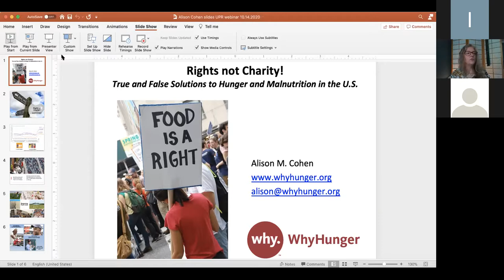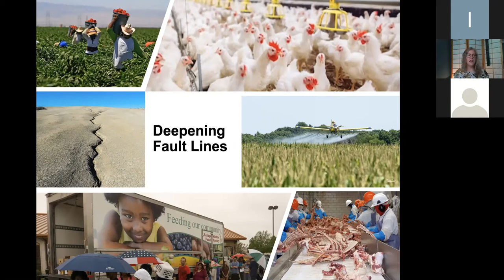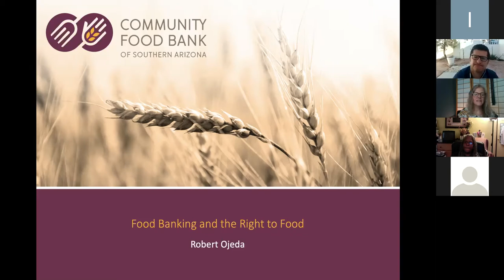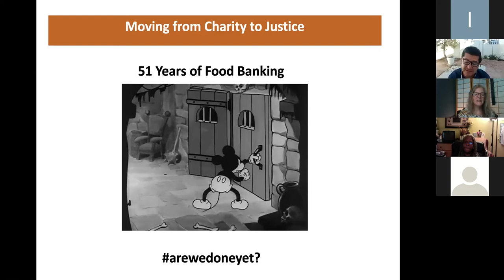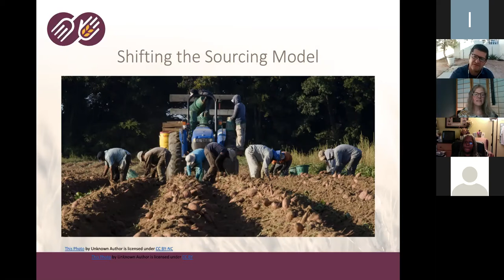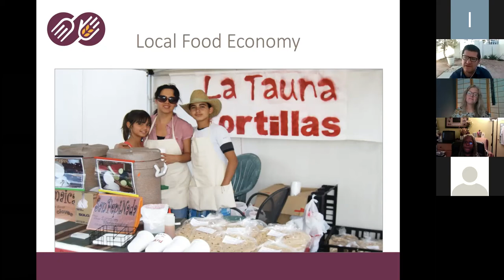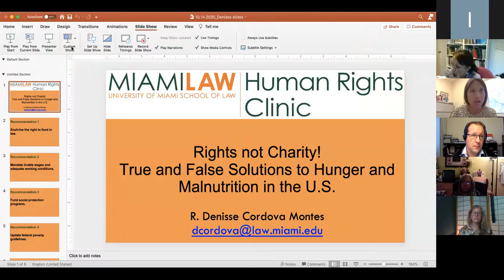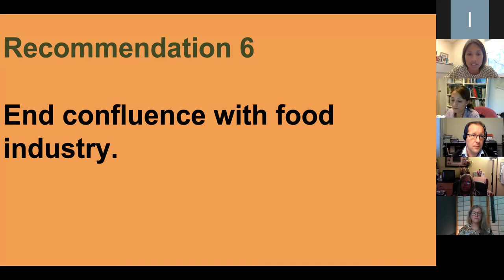Rights not Charity! True and False Solutions to Hunger and Malnutrition in the U.S.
This webinar is organized  by FIAN International, Geneva Academy, WhyHunger & Miami Law Human Rights Clinic
There have been 5 million confirmed COVID-19 cases in the United States (U.S.), and around 160,000 deaths due to the virus. More than 50 million Americans have filed for unemployment since the start of the pandemic. And with frequent images in the media of long lines of people and cars waiting to receive free food – some for the first time in their lives – the number of food insecure people in the U.S. is expected to climb from 37 million to more than 54 million. In addition, the disproportionate spread of COVID-19 in communities of color and the death of Black men and women at the hands of police have drawn into sharp focus the systemic racism present in the U.S. food system. COVID-19 has exacerbated the inequities in the U.S. food system that communities of color have faced for many years. This public event will seek to engage in a public reflection about the false and true solutions to ending hunger at its root causes in the U.S. and provide member states and civil society organizations with important analysis relevant for the upcoming Universal Periodic Review of the U.S.